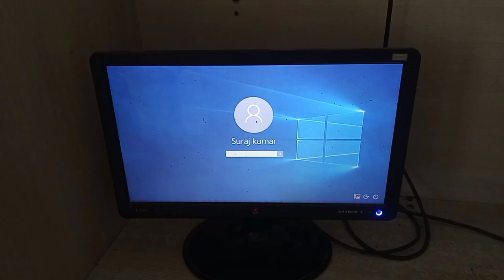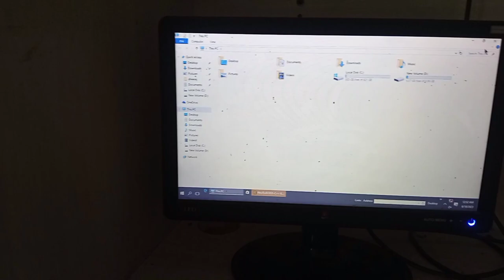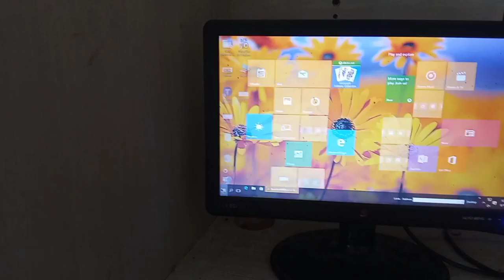Computer Lab Vlogs | Computer Lab Class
computer lab rules

computer lab decoration ideas

computer lab rules chart

computer lab drawing

computer lab setup

computer lab design

computer lab decoration ideas for school

computer lab assistant interview questions and answers

computer lab atrocities whatsapp status

computer lab setup for schools

computer lab class 1

computer lab chart

computer lab computer lab

computer lab class

computer lab connectio

computer lab comedy

computer lab chair

computer lab class 4

computer lab cartoon

computer lab class 5

sourav joshi

family vlogs

Aman ka style vlogs

Aman ka style

daily vlogging

daily vlogs

travel videos

travel vlog

vlog

vlogs

vlog video

daily vlog

daily vlogger

family vlogs ok

daily vlogs

hindi vlogs

funny vlogs

india vlogs

indian vlogs

travel vlogs

blogs

family vlogs

daily vlogs

hindi vlog

funny vlogs

india vlogs

indian vlogs

travel vlogs

Aman Kumar
Prayagraj , U.P. { India }